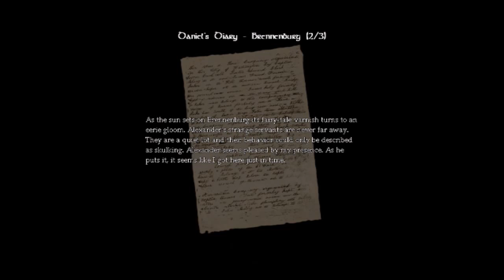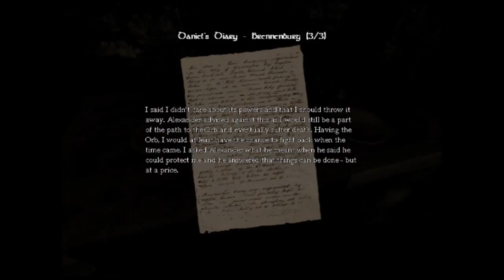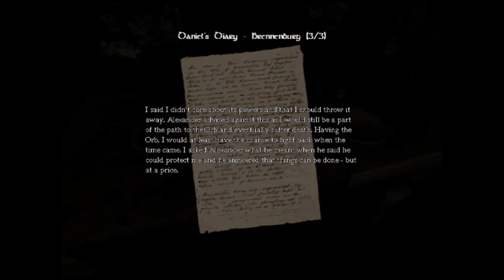amnesia the dark descent #5 IT'S TOO QUIET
welcome to zombie878's channel we hope you have a great day while watching this video so get some popcorn and relax.